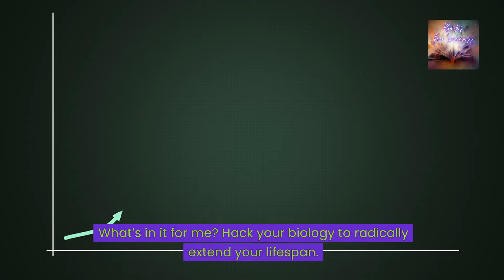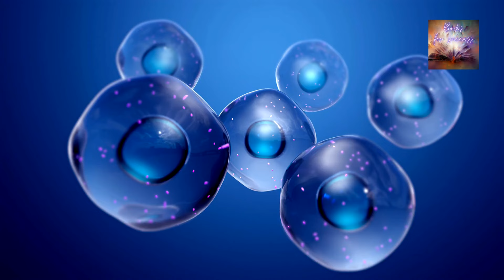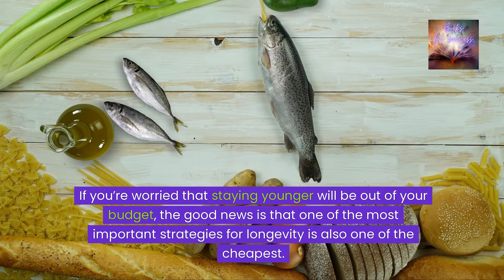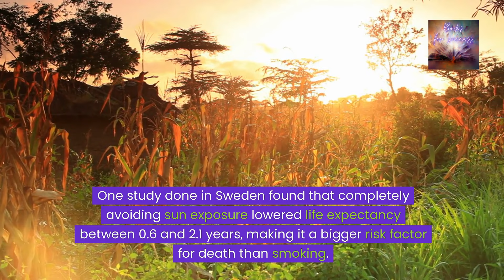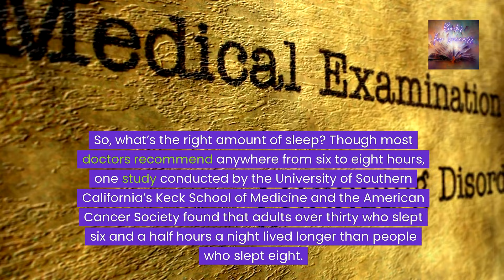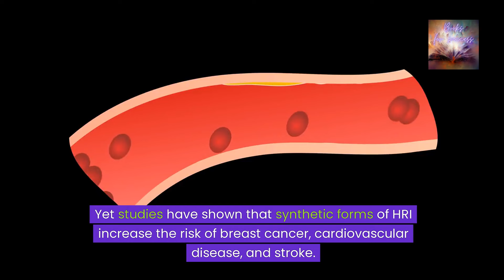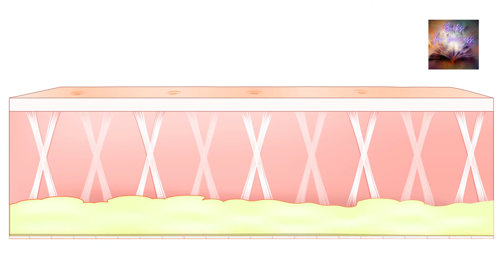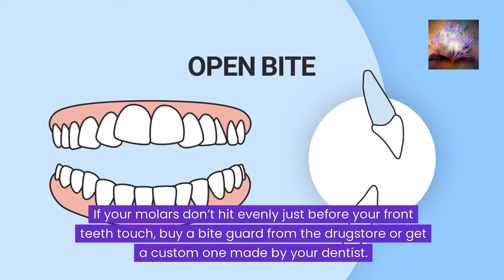‘Super Human’ by Dave Asprey. The Bulletproof Plan to Age Backwards and Live Forever | Book Summary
Embark on a journey to unlock the secrets of longevity and peak performance with our summary of “Super Human” by Dave Asprey. 📘🚀 This video explores Asprey’s cutting-edge strategies for biohacking the body and mind to slow aging and enhance overall health. Discover tips on nutrition, fitness, and lifestyle changes that can help you feel younger and more vibrant. 🌿💪 Whether you’re looking to optimize your health, increase mental acuity, or push the boundaries of human potential, “Super Human” provides a blueprint for achieving extraordinary levels of performance and longevity. 🔔🧬🌟 Together, let’s explore the transformative strategies of “Super Human” to lead a healthier, more fulfilling life. 🌈⚡🧠